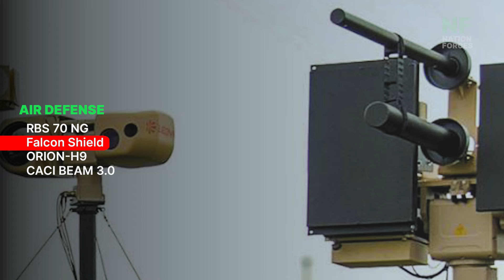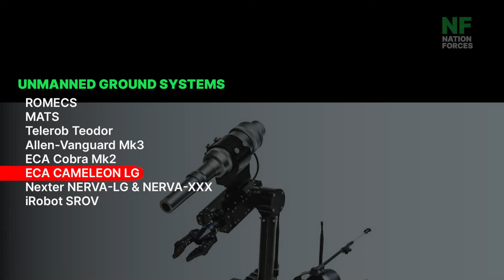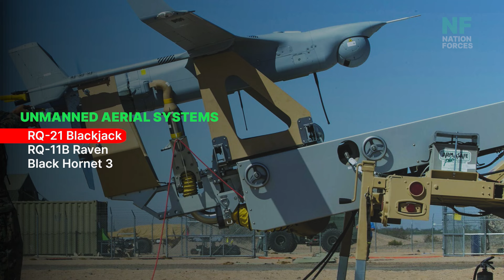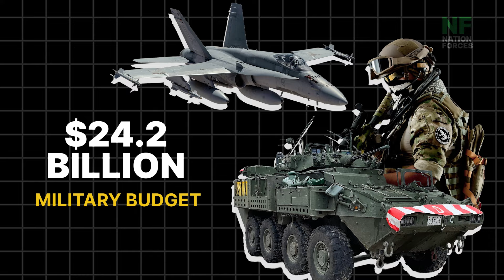Canadian Armed Forces Combat Equipment (Explained & Quantities 2024)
Canada Armed Forces and their Operational units (Quantities) of Combat Equipment for 2024. Let's see How strong is Canada's Defense?

I) - Canadian Army: Start at: 00:27
- Armoured fighting vehicles.
- Artillery.
- Air Defense.
- Unmanned Ground Systems.
- Unmanned Aerial Systems.

II) - Canadian Air Force: Start at: 05:30
- Aircraft (Combat, Reconnaissance, and Maritime Patrol).
- Unmanned Aerial Vehicles (UAVs).

III) - Canadian Navy: Start at: 08:14
- Submarines.
- Frigates.
- Offshore patrol ships.
- Maritime Coastal Defense Vessels.
- Patrol and training vessels.

IV) - Canadian Armed Forces: Start at: 09:18
- Future Equipment.

V) - Final Thoughts: Start at: 10:33
- Summary & Analysis of the Canadian Military.